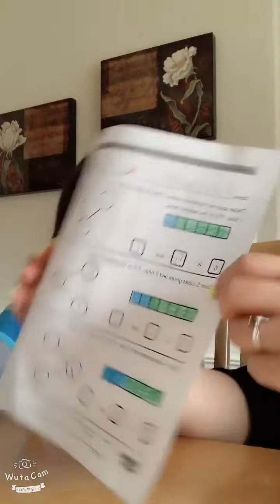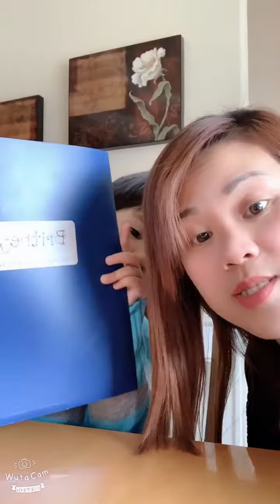Ney tự học và dậy mẹ nữa nà5/3/2019